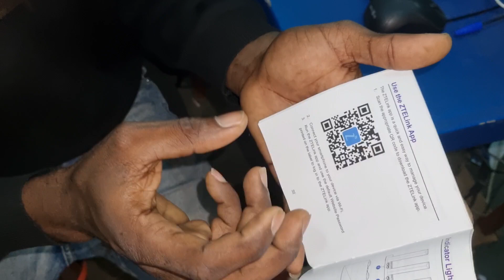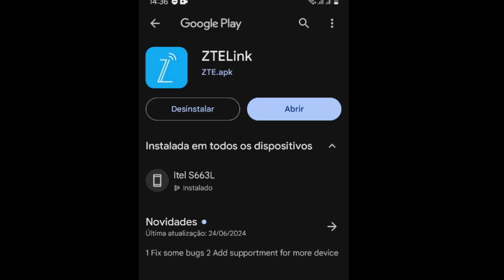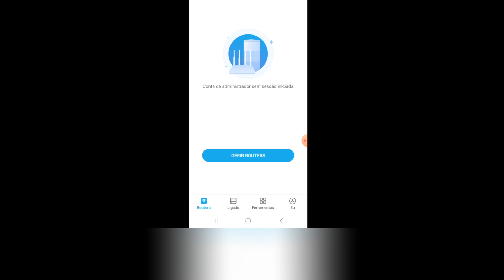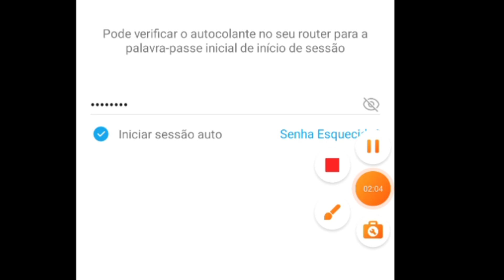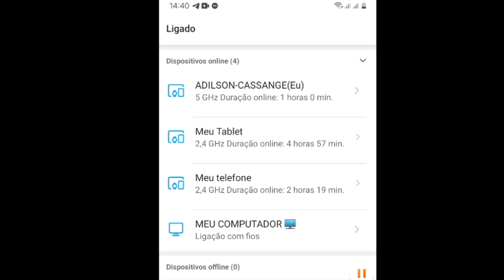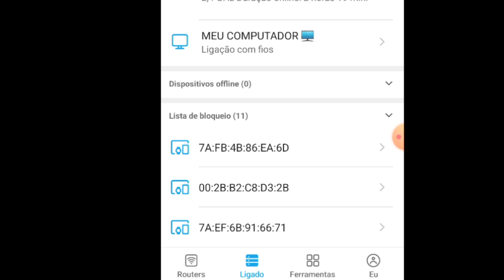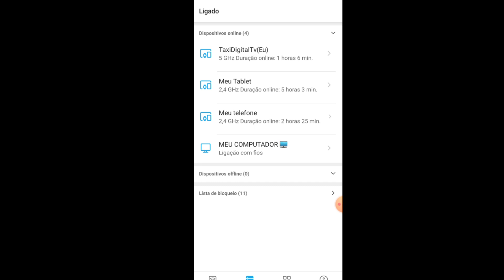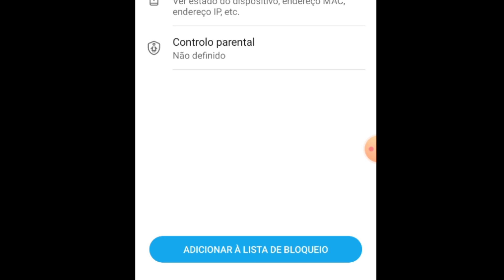Quem está usar o seu Roteador wireless 5G da Unitel.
Acessa Agora a nossa Loja no Telegram com os melhores preços👇.

Neste vídeo vou mostrar pra voces oque deves fazer Quando a sua internet 5G da Unitel foi invadido pela a sua vizinhança, assisti o vídeo até a final..

Descodificador Para todos os Bolsos, assista o Vídeo agora e Veja alguns Descodificador que você pode comprar.

Adquirir aqui o seu Finder Digital nestes

Porfavor subscreve no canal  e comenta se  isso ajuda Bastante o canal .